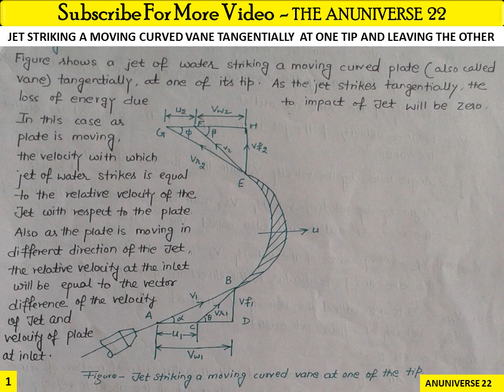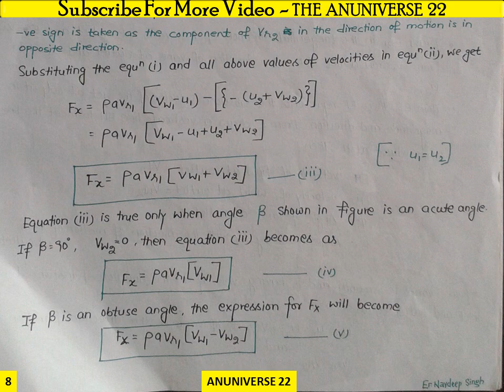ANUNIVERSE 22 -JET STRIKING A MOVING CURVED VANE TANGENTIALLY AT ONE TIP [NOTES]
FLUID MACHINE - Chapter IMPACT OF JET